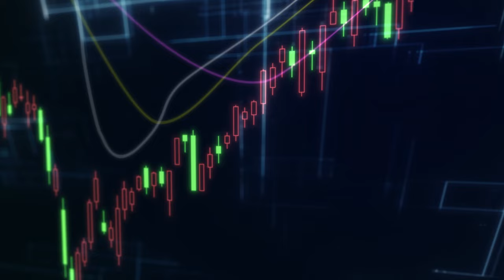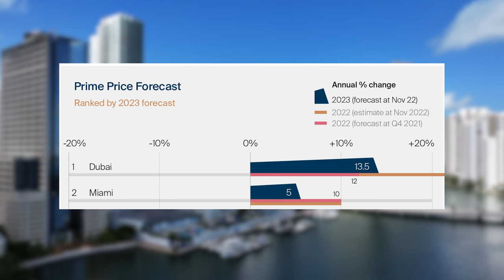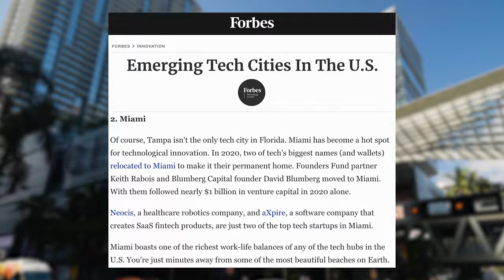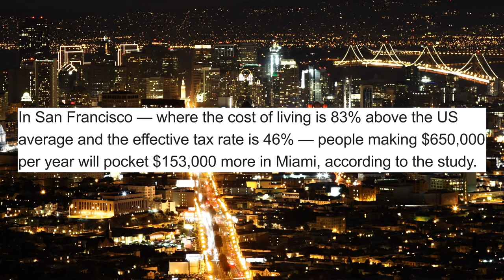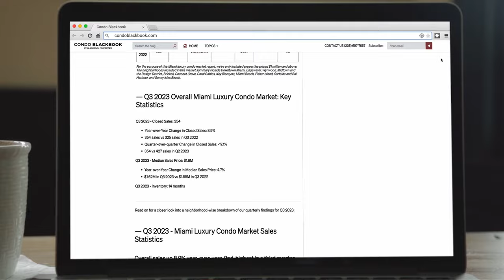5 Reasons to INVEST In Miami Real Estate in 2024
This is Your Sign 🔮 to Buy / Invest in Miami, Today! If you ever needed a reason to buy or invest in Miami real estate — we’re giving you FIVE!

🎙️ In this video, Sep Niakan, Founder of Blackbook Properties and Condo Blackbook.com, talks about how Miami has matured from being just another beachside playground for the party crowd into a serious investor’s haven. We’re talking pricing stats, international rankings, business migration trends, and loads more beyond the obvious. So, watch the video to find out why Miami is on every major investor’s radar today – and why it should be on yours, too.

➤ Skip to:
01:44 – #1. International City of Choice
02:50 – #2. Manhattan Meets Silicon Valley
04:23 – #3. Low Taxes and Other Savings
05:15 – #4. Rents at All-Time High
06:51 – #5. International Culture

Recently, with soccer superstar Lionel Messi splurging on three multimillion-dollar condos in Miami’s Sunny Isles Beach and a waterfront mansion in Fort Lauderdale, the world has come to view Miami as a potential home or investment city. But long before Messi fever took over, Miami had already started building its reputation as an international city with tremendous growth prospects. The allure of Magic City has turned multifold.

Here’s a quick look into why people who may have moved to Miami for the weather, beaches, or nightlife decided to stay back and bring the family too:
Besides tourism, Miami boasts a thriving economy owing to the recent mass migration of businesses ranging from major tech to VC. Fueled by billionaire execs to c-suite teams and partial headquarter relocations, Miami is where Manhattan meets Silicon Valley – and the potential for economic growth is exponential.
With no income tax and relatively low property taxes, the opportunity for savings is substantial for anyone migrating from high-tax states such as New York or San Francisco.
Rents are at an all-time high, thanks to all the business and high-earning talent migration over the past three years. Pair that with landlord-friendly laws, and Miami is one of the most lucrative markets for real estate investors looking to make a good ROI.
Besides the obvious sun, sand, and surf, Miami has transformed into a more wholesome lifestyle destination, offering the best culinary adventures, shopping meccas, influential art, world sports, and more.

➤ Read more on how luxury condo prices and other market indicators fared over the last quarter.

Have something on your mind regarding Miami real estate?

Who Lives in Miami’s Edgewater Neighborhood,

😎 MUST WATCH videos about other MIAMI PRECONSTRUCTION PROJECTS  😎

Looking at Miami-area condos or homes?

For the latest news on new Miami luxury condo developments, pre-construction buying opportunities, or real estate advice, check out our expert articles at:

Sep Niakan
Founder, Condo Blackbook & Owner/Broker, Blackbook Properties
FL DRE BK3102146